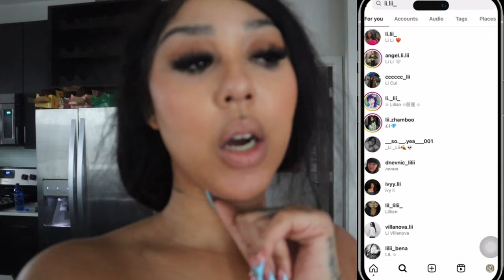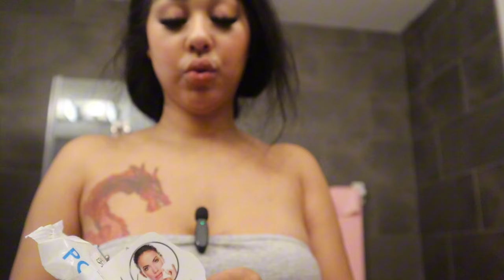August 4th Birthday Recap 🕷️ | Instagram Update & More 🦋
Hello Love-Li’s 💕🫶🏽 I’m back with another videoooooooo ! It’s been quite a lot going on and I’m here to fill you in. In times like this I like to stay transparent and real. Y’all know vloging isn’t my strong suit but I tried to push through the bs and still bring y’all with me as I’m ready to begin my next chapter. I hope you all enjoy the video and hopefully this is the re re re re opening of THE LIWAY 🦋.

Intro and editing by me on CapCut